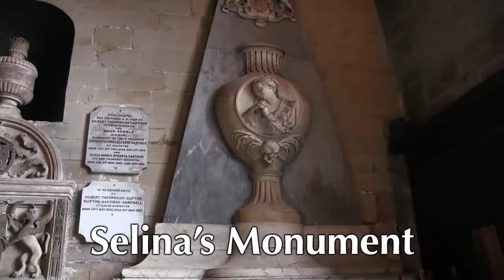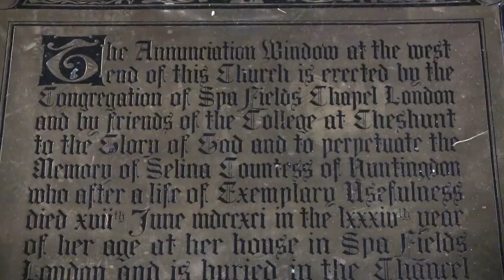Hastings Chapel & Chancel video tour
A video tour of the Chancel & Hastings Chapel of St Helen's Church, set to music.